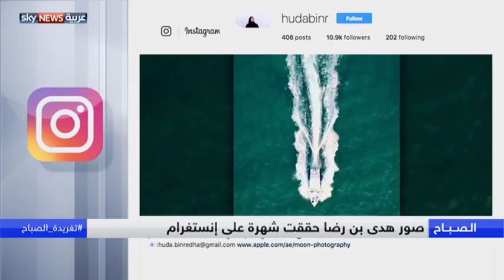هدى بن رضا: محامية إماراتية تطور شغف التصوير عبر نشر أعمالها على إنستغرام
استضافت "تغريدة الصباح" مع جيسي المر، الإماراتية هدى بن رضا المحامية التي طورت شغفها بالتصوير لتنشر أعمالها على إنستغرام.